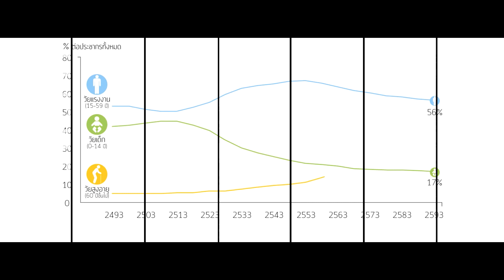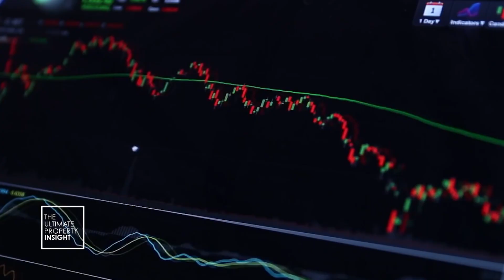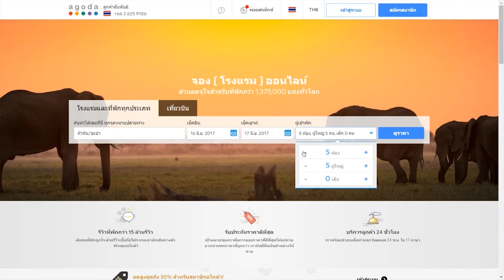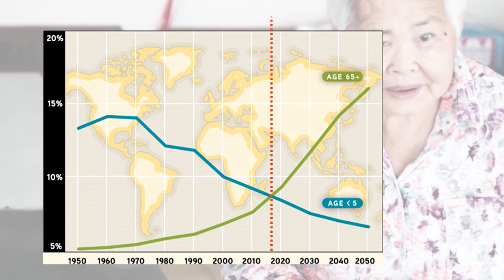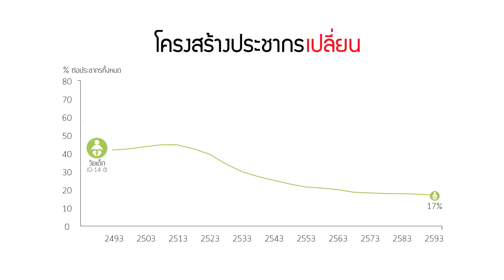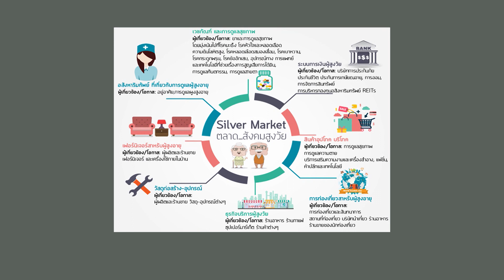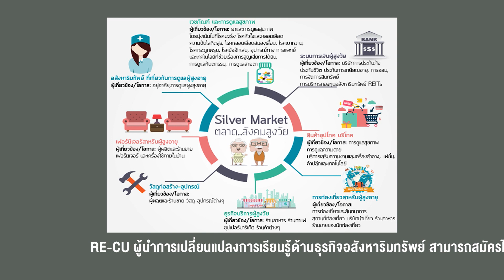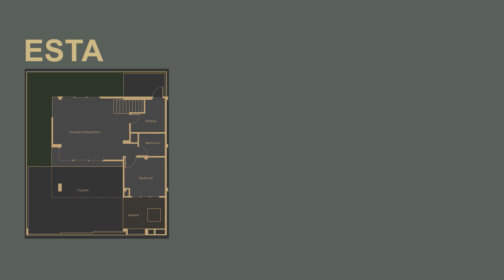The Ultimate Property Insight ep.75 (05/08/2017)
ช่วง Hot Issue พบกับ ศาสตราภิชาน มานพ
พูดคุยเรื่อง การท่องเที่ยวกับอสังหาฯในอนาคตอันใกล้ ตอนที่2

ช่วง Experts Talk สัมภาษณ์ รศ.ไตรรัตน์ จารุทัศน์
หัวหน้าหน่วยวิจัย Universal Design คณะสถาปัตย์ จุฬาฯ  พูดคุยในเรื่องของ สังคมสูงวัย

ช่วง Property Focus พบกับ บ้านกลางเมืองคลาสเซ่ เอกมัย-รามอินทรา [Baan Klang Muang CLASSE] สัมภาษณ์ คุณ ณัฐกมลธัชสร กานต์ไกรศรี Senior Vice President Marketing